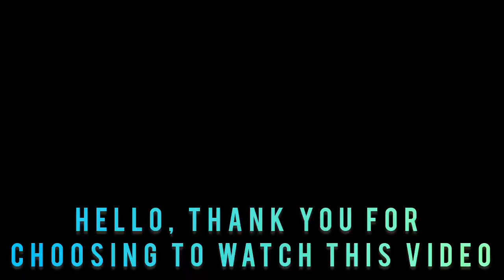Thieves and stolen tents and stolen stoves and moving Ali and Reza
Hello, Thank you for choosing to watch this video
During the difficult days of Ali and the great help of Reza and the thieves who had set up a tent for theft so that Ali and Reza could stay away from the area, they came and took the tent.
The subset of the channel DOORA
The subset of the channel perensholiz
The subset of the channel oghab